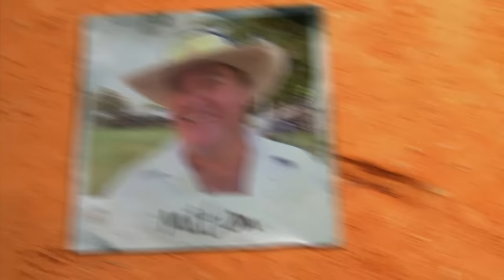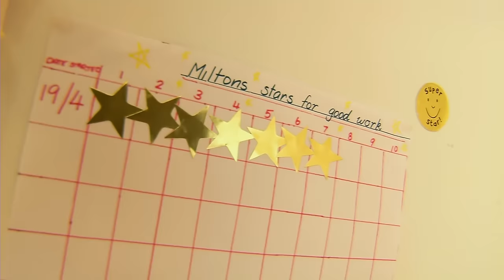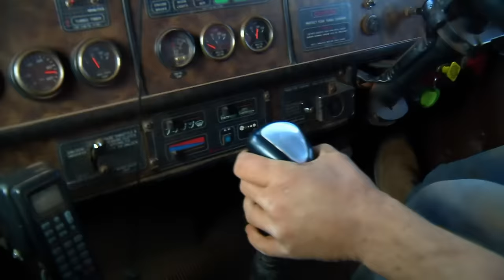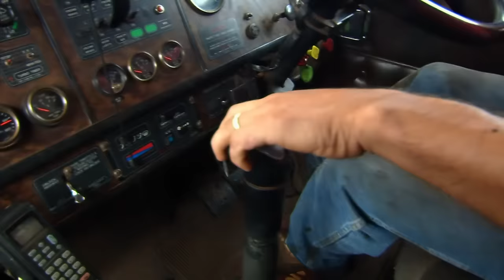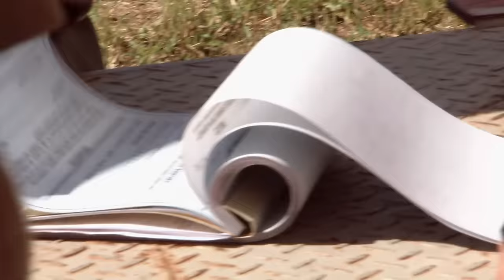Police Shut Down Hectic Helicopter Muster 🚔 | Keeping Up with the Joneses Episode 3 | Untamed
It's the first big cattle muster of the season, and the Jones family run into some serious trouble.

Enjoy another full episode of helicopter action and crazy rural living. Young Jeff's first day as a cowboy turns into a nightmare as tagging cattle gets the better of him, Little Milton begins school in his outback classroom; And will Hamish remember his wedding anniversary?